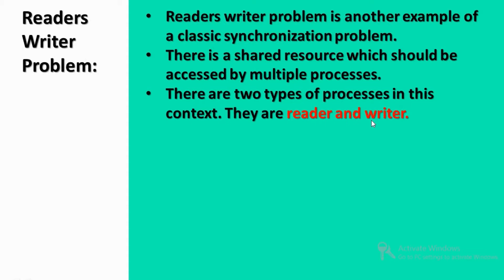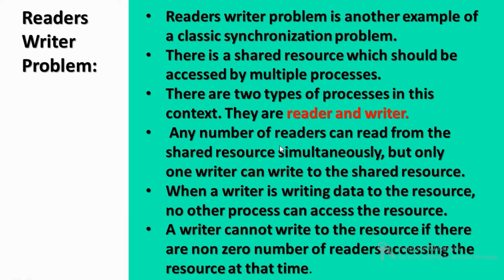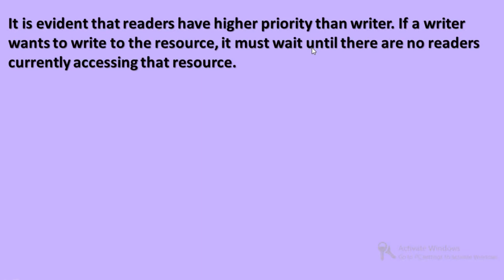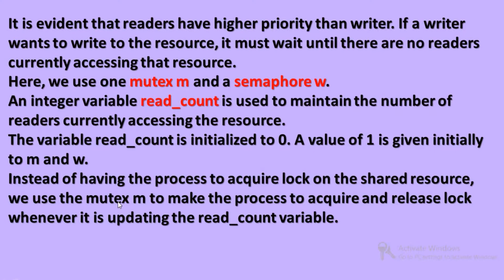Readers Writer Problem | Classical Problems of Synchronization | Lecture 23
This video is to explain the concept of Readers Writer Problem which is one of the problem in classical problems of synchronization.